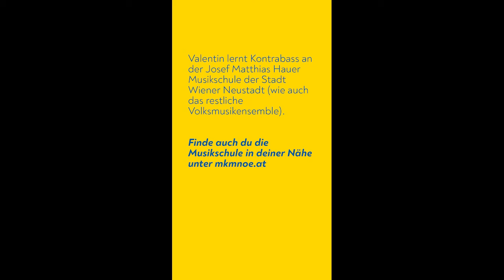100 Jahre NÖ: Valentin aus der Musikschule Wiener Neustadt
Valentin lernt Kontrabass an der Josef Matthias Hauer Musikschule der Stadt Wiener Neustadt.
Finde auch du die Musikschule in deiner Nähe unter mkmnoe.at